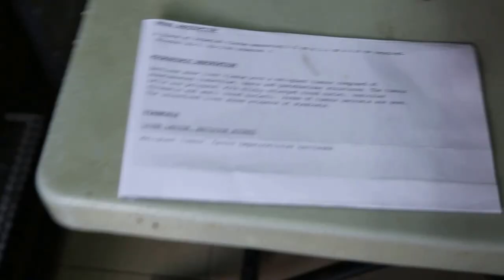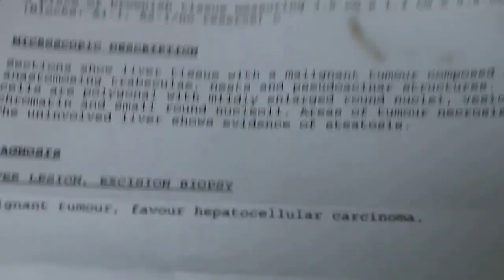12 days after removal of liver tumour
Error in narration. The Jack Russell is now the 12th day, not 8th day, after liver tumour excision. The sutures are holding well. The dog goes home.

A large breast tumour on MG 5 left was removed by another practice vet 8 months ago, but no histopathology was done.
The dog was not spayed. Unspayed dogs are more likely to develop breast tumours which may have spread to the liver, in this case. It is best to spay your female dog when she is young.